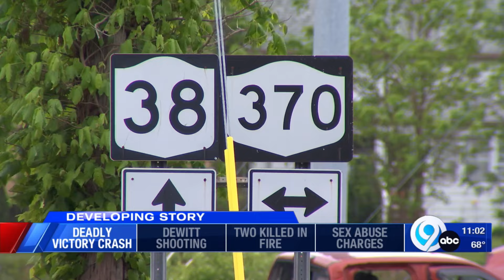One dead, four injured in Cayuga County car crash